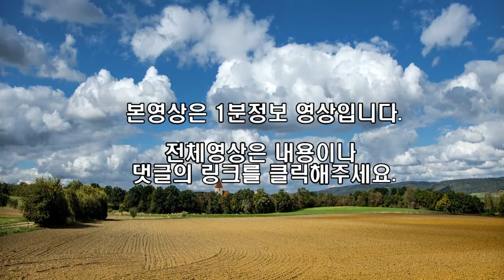2월에 심을 초보 텃밭작물 시금치 - 1분정보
2월에 심을 초보 텃밭작물 시금치

발아 및 생육 적정 온도가 15∼20℃로 서늘한 기후를 더 좋아한다. 25℃를 넘게되면 생육이 극히 불량해진다.
2월 중순에 파종하여  4월부터 수확가능.
시금치는 각종 비타민, 철, 칼슘 등이 다른 채소보다 많이 함유되어 있는 알칼리성 채소이다.
변비, 빈혈, 통풍, 류마티스, 신장병과 어린이들의 골반발육에 효과가 있는 보건채소로 알려져있고,
미용에도 좋아 그 수요가 늘어나고 있다. 또 최근에는 쌈채소용으로도 년중 수요가 많다.